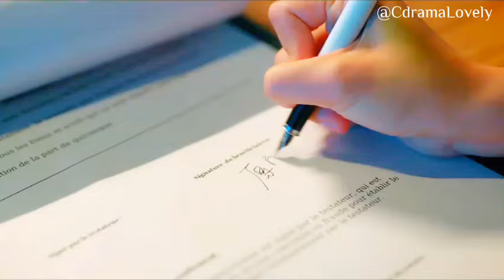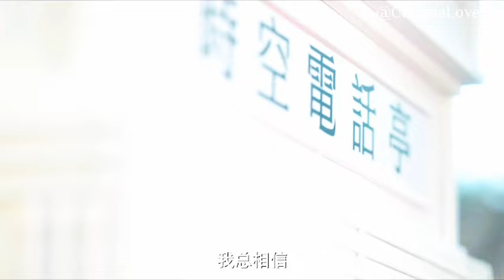Yuan Xia panik,Bozz di keroyok dan dalam bahaya | Present is present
Present is present Chinese drama eps 14&15